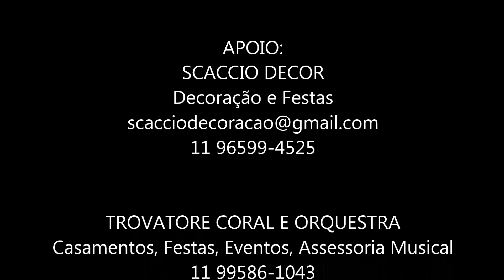A Thousand Years - Trovatore Coral e Orquestra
Apresentação no Encontro de Noivas, Debutantes e Festas da Casa Acoty Eventos - 25 de Setembro de 2016.

Músicos para casamentos e festas em geral

Trovatore Coral e Orquestra
Músicos para Casamentos e Eventos em Geral

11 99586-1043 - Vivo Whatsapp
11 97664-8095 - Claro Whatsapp